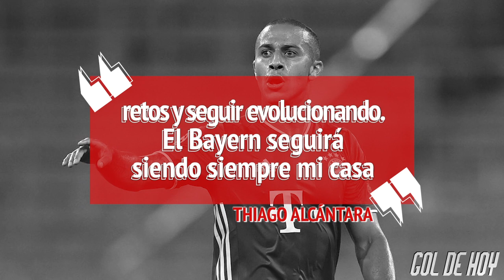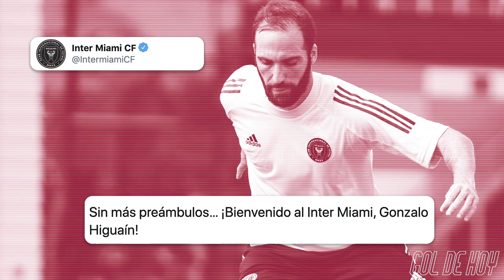Millonario FICHAJE del LIVERPOOL | DEMBÉLÉ es elegido por KLOPP